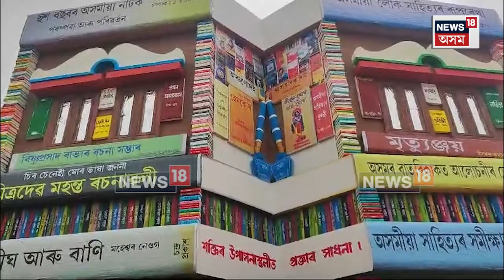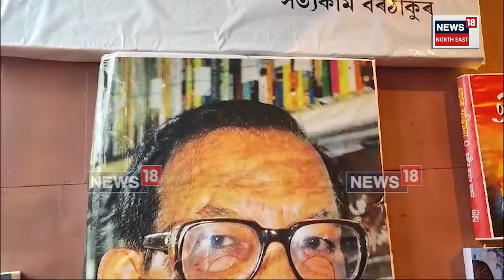Naharkatia | গ্ৰন্থ সমূহৰ প্ৰতিচ্ছবি ব্যৱহাৰ কৰি নিৰ্মাণ কৰি উলিয়াইছে আটক ধুনীয়া পূজা মণ্ডপ N18V